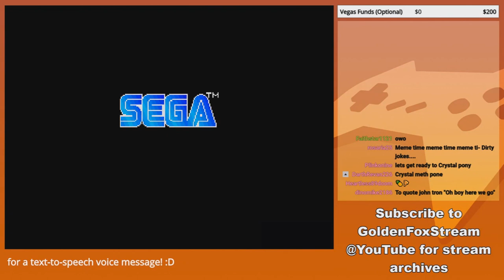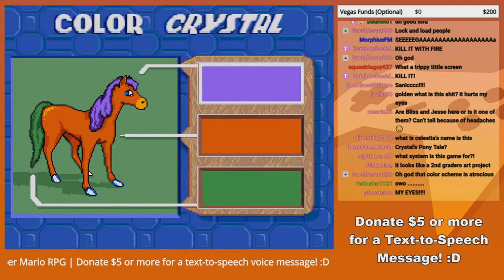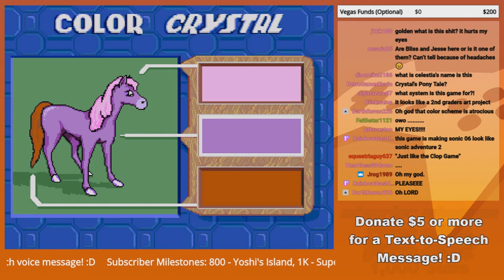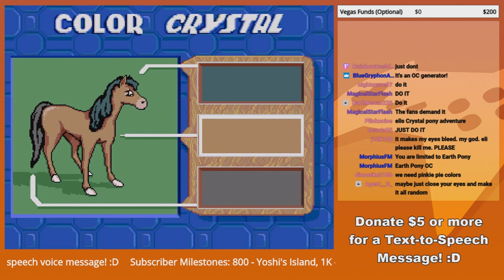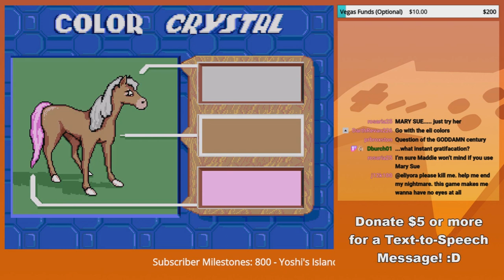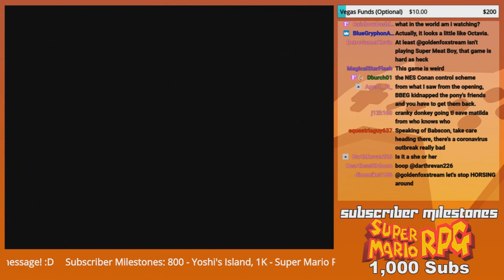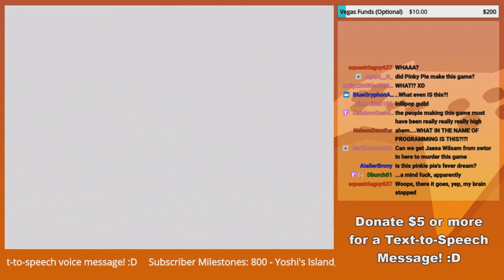"WTF IS THIS GAME?!" GoldenFox Plays Crystal's Pony Tale Pt. 1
There are some games that are in the unknown. And for a reason... this is one of the weirdest games I've ever played... and that's coming from an old ass Brony!